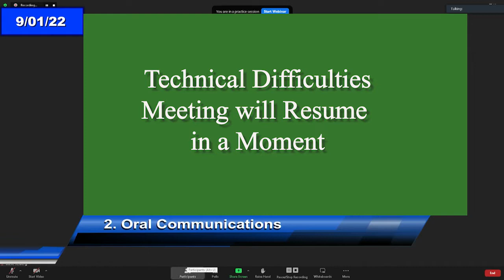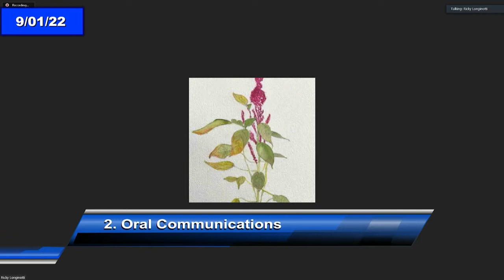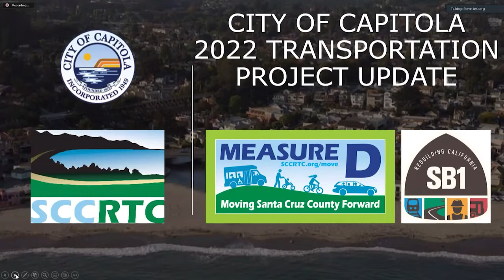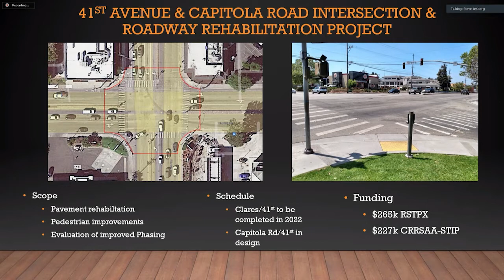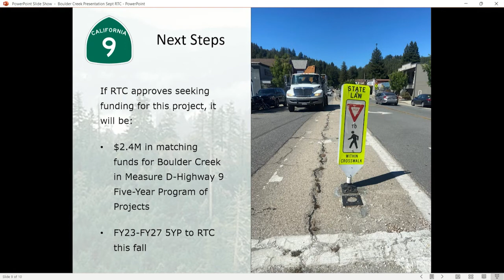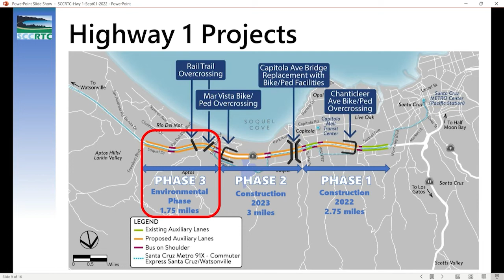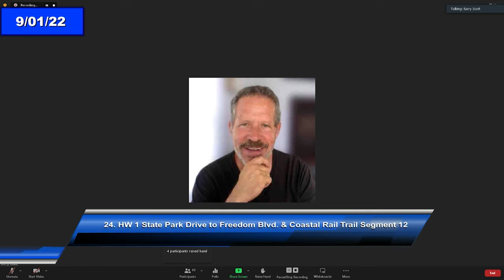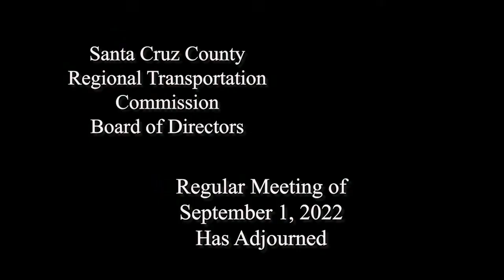Santa Cruz County Regional Transportation Commission 9/1/22